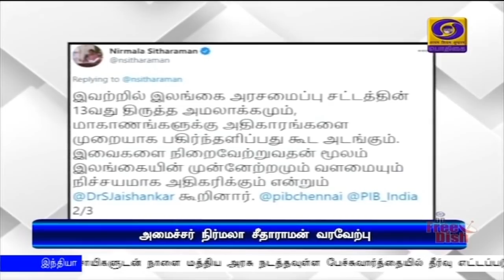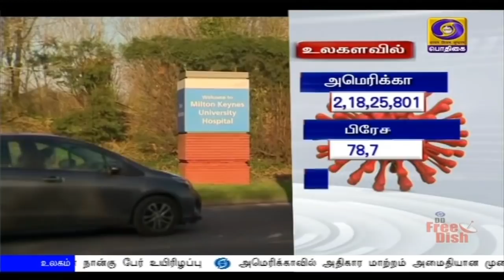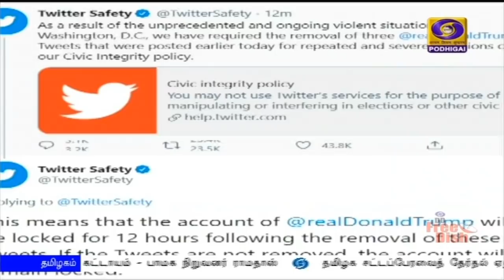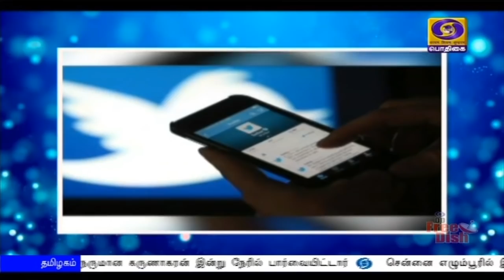பொதிகை பிற்பகல் 2.00 மணி செய்திகள் [07.01.2021]PodhigaiTamilNews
1)  பிரத்யேக சரக்கு ரயில் பாதைகள் நாட்டில் புதிய வளர்ச்சி மையங்களை ஏற்படுத்த உதவும் - பிரதமர் நரேந்திர மோதி பேச்சு.

2)  இந்தியா - இலங்கை அமைச்சர்களின் கூட்டறிக்கைக்கு மத்திய அமைச்சர் நிர்மலா சீதாராமன், தமிழக ஆளுநர் பன்வாரிலால் புரோஹித் வரவேற்பு.

3) பொறியியல் படிப்புக்கான  ஜே இ இ  முதன்மை தேர்வுக்கான தேதி மற்றும் ஐஐடி தகுதிப் பட்டியல் - மத்திய அமைச்சர் ரமேஷ் பொக்ரியால் இன்று மாலை வெளியிடுகிறார். ‍

4) விவசாயிகளுடன் நாளை மத்திய அரசு நடத்தவுள்ள பேச்சுவார்த்தையில் தீர்வு எட்டப்படும் - மத்திய வேளாண் இணையமைச்சர் கைலாஷ் செளத்ரி நம்பிக்கை.

5)  அலங்காநல்லூர் ஜல்லிக்கட்டு -  ஏற்பாடுகளை நேரில் ஆய்வு செய்தார் வருவாய்த்துறை அமைச்சர் உதயகுமார்.

6) வாஷிங்டனில் அமெரிக்க நாடாளுமன்ற வளாகத்தில் நடைபெற்ற மோதலில் ட்ரம்ப் ஆதரவாளர்கள் நான்கு பேர் உயிரிழப்பு.
   ** அமெரிக்காவில் அதிகார மாற்றம் அமைதியான முறையில் நடைபெற வேண்டும் - பிரதமர் மோதி வலியுறுத்தல்**.

7) இந்தியாவுக்கு எதிரான மூன்றாவது டெஸ்ட் கிரிக்கெட் போட்டி - முதல் நாள் ஆட்ட நேர இறுதியில் ஆஸ்திரேலியா 2 விக்கெட் இழப்பிற்கு 166 ரன்.